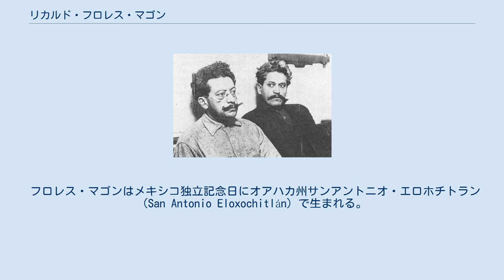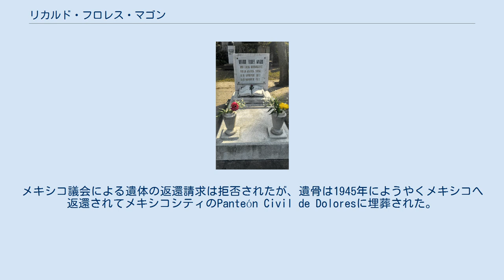リカルド・フロレス・マゴン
アナルコ・コミュニスト
リカルド・フロレス・マゴン（左側）とエンリケ・フロレス・マゴン（右側） リカルド・フロレス・マゴンの墓石 リカルド・フロレス・マゴン(Ricardo Flores Magón, 1874年9月16日 - 1922年11月21日)は、メキシコの社会運動家、無政府主義者。
弟のエンリケ・フロレス・マゴン (1877年 - 1954年）は同じく無政府主義者でジャーナリスト・政治家となった。
 フロレス・マゴンはメキシコ独立記念日にオアハカ州サンアントニオ・エロホチトラン（San Antonio Eloxochitlán）で生まれる。
彼は多くの無政府主義者の著作を学んだ。
ミハイル・バクーニンやピエール・ジョゼフ・プルードンの作品を読んだが、同時代の無政府主義者達の影響を受け、特にピョートル・クロポトキンからの影響を大きく受けた。
 1905年、メキシコ史上初の左翼政党メキシカン自由党を結成する。
ポルフィリオ・ディアス政権に対する武力闘争を試み、その動きはメキシコ革命にも影響を与えた。
 1904年からアメリカ合衆国へ潜入してたびたび逮捕され、彼の活動はアメリカの無政府主義者に影響を与えた。
その後1918年に逮捕され、1917年のスパイ活動法の「戦争遂行妨害」の罪で20年の懲役を受ける。
フロレス・マゴンは1922年、カンザス州のレブンワース刑務所で死去した。
看守らの虐待やネグレクトが原因だと考えられている。
メキシコ議会による遺体の返還請求は拒否されたが、遺骨は1945年にようやくメキシコへ返還されてメキシコシティのPanteón Civil de Doloresに埋葬された。
 現在、出身地のサンアントニオ・エロホチトランは彼を記念してエロホチトラン・デ・フロレス・マゴン（Eloxochitlán de Flores Magón）と改名されている。